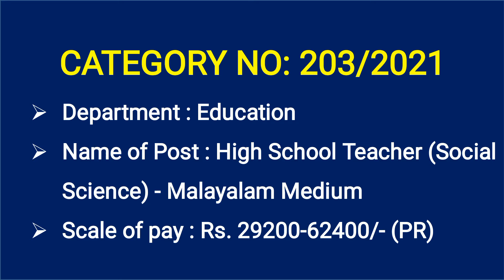PSC News | Psc latest notifications 2021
PSC News
Psc latest notifications 2021
High School Teacher Notification 2021
Psc Notification